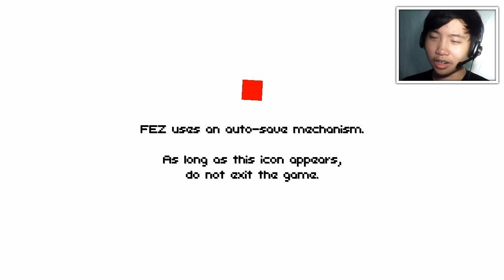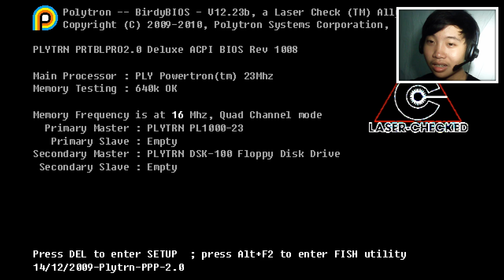FEZ #1: KHI MŨ ĐEN LÀ...CỤC BÁNH DẺO :v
Cuộc phiêu lưu của cục bánh dẻo :v
Nếu cảm thấy thích hãy Subscribe,hoặc Like,hoặc cả hai để mình có động lực nhé :D và nếu thích thì bạn có thể quăng lên bất cứ đâu,mình không có phiền đâu xD